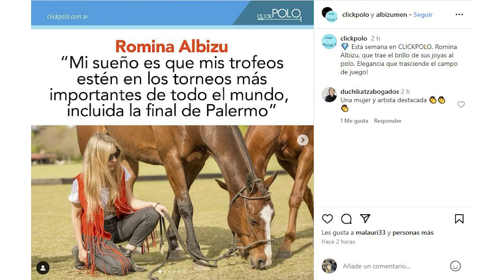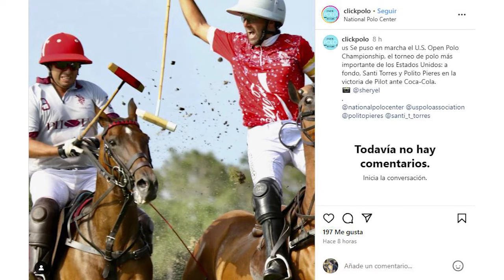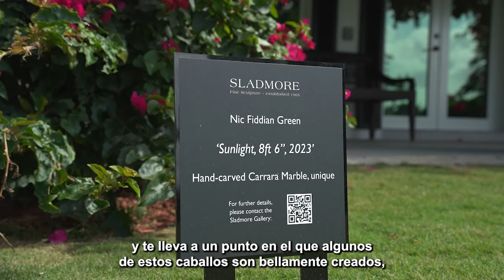CLICKPOLO TV #449: Rufino Merlos campeón en EEUU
*Rufino Merlos se consagra campeón de la Copa de Oro en EEUU
*Les contamos qué pasó en la final de la Liga Amateur en Hurlingham
*Hablamos con el escultor Nic Fiddian Green